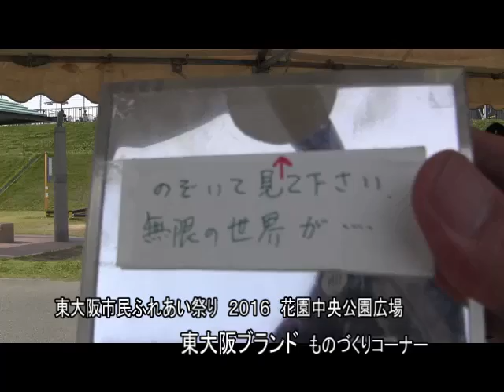ふれあい祭り ２０１６ 東大阪ブランド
東大阪市民ふれあい祭りでは、東大阪ブランドのモノづくり企業が、子どもの　ものづくりコーナーを開いている。布施北高校のデュアル生もボランティアでたくさん参加している。鳩まめニュース